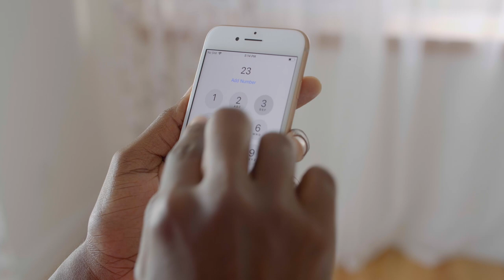Hurricane Preparedness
Be prepared for natural disasters like storms and hurricanes with these tips.